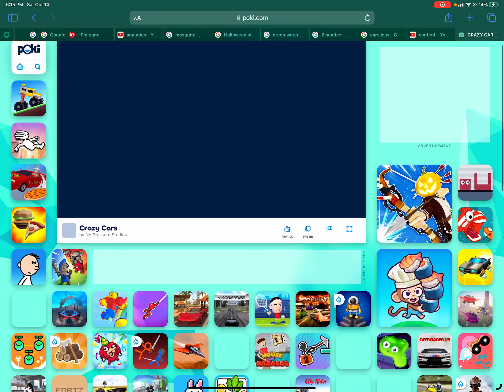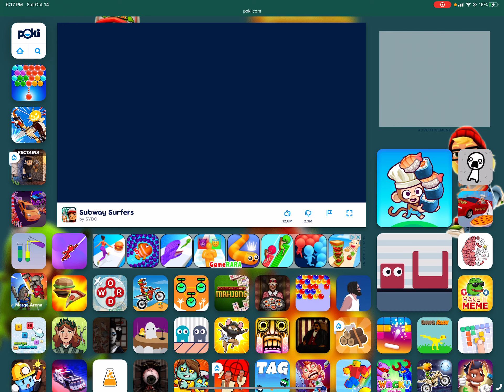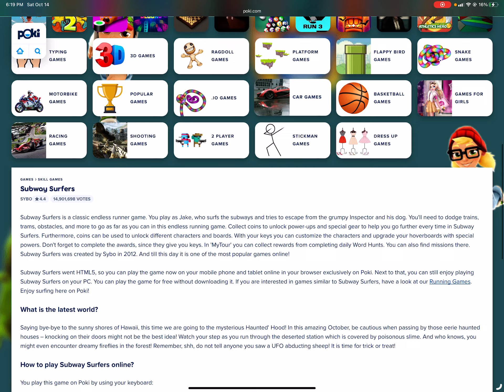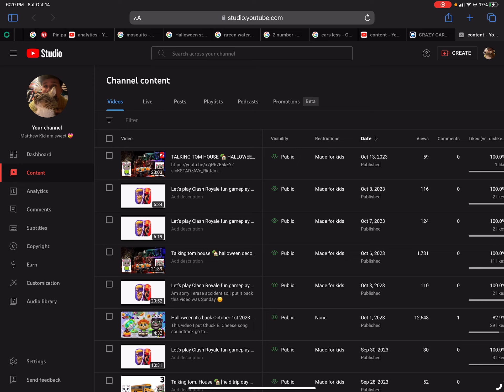Let’s play Pizza 🍕 Delivery 🚚 vs Subway 🚇 Surfers 🏄🏼‍♂️ fun gameplay [safari 🧭 games] 😃